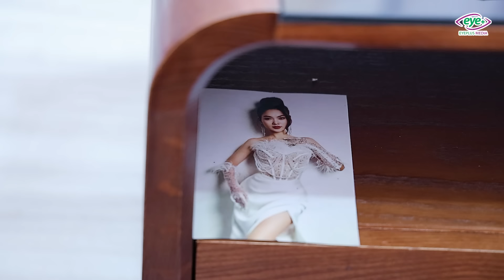A Scheming Girl Shows Off Cooking Skills To Please Her Lover And Is Exposed By Her Husband's Sister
The girl who pretended to be good and show off her cooking skills was exposed by her husband's sister